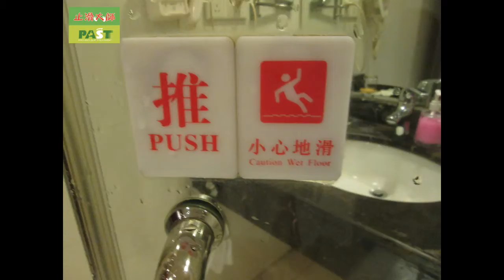567 適合止滑防滑之地點 中國湖南賓館飯店磁磚地面 Photos